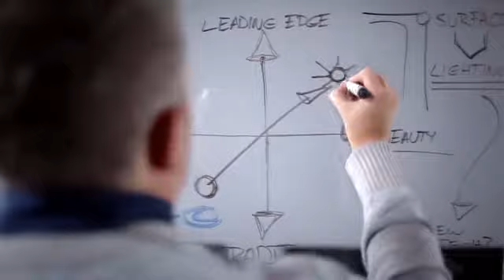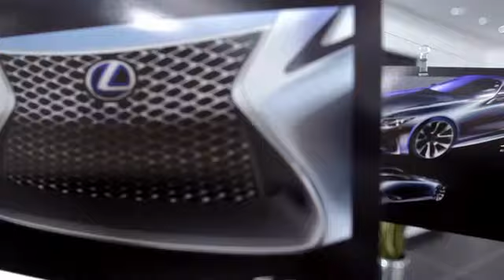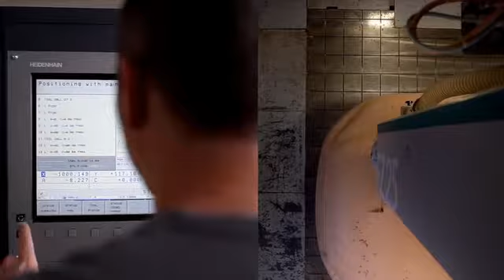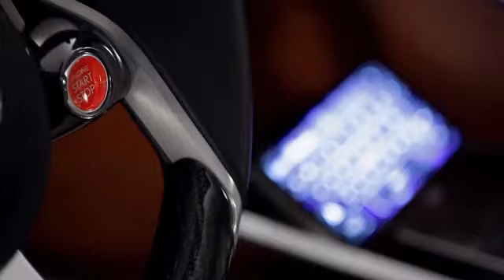Lexus LF-CC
Following the unveiling of Lexus' award-winning hybrid 2+2 sports coupe concept, the LF-LC at the 2012 Detroit Motor Show and its European debut at the Geneva Motor Show, a new, mid-sized coupe concept, the LF-CC makes its World Premiere at the 2012 Paris Motor Show